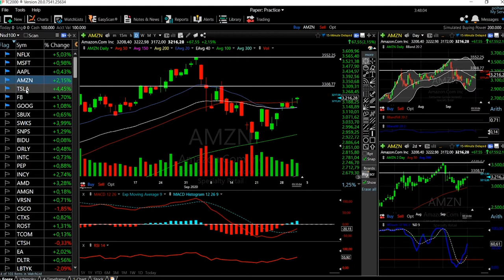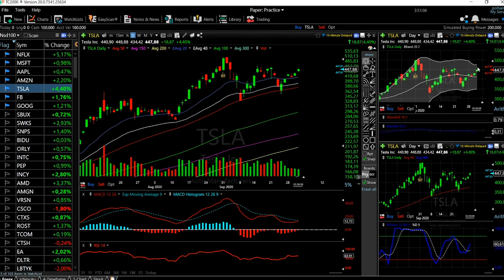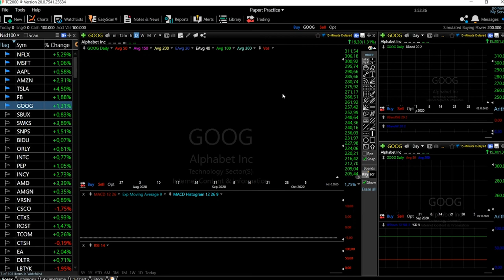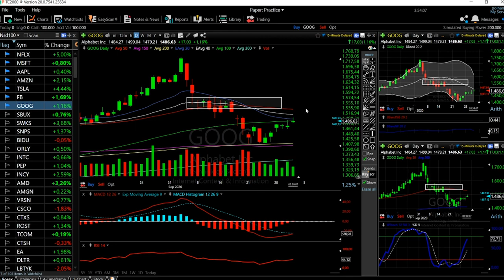Tech stocks (Facebook, Amazon, Apple, Netflix, Tesla, Microsoft and Google) forecast October 2